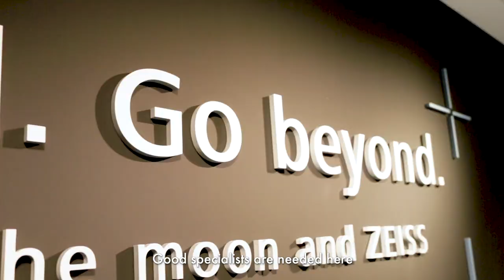Student Stories: Stamatis Risto from Greece in Aalen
Studying in Germany is a unique experience. Stamatis Risto from Greece tells you why it's worth studying in Germany in a short film!